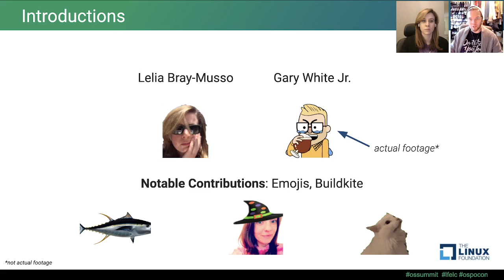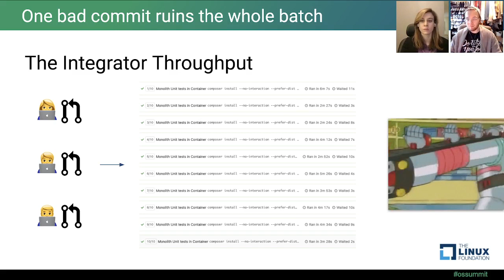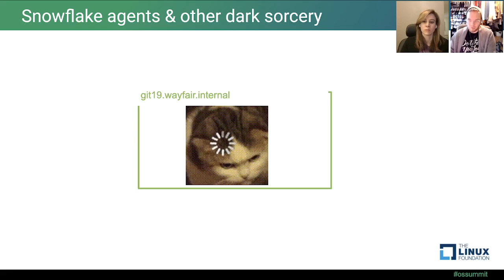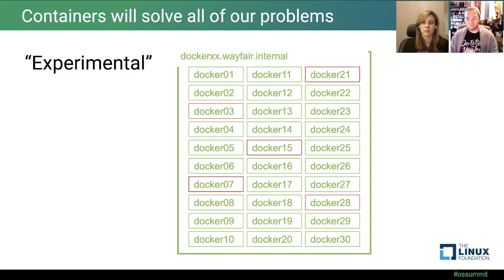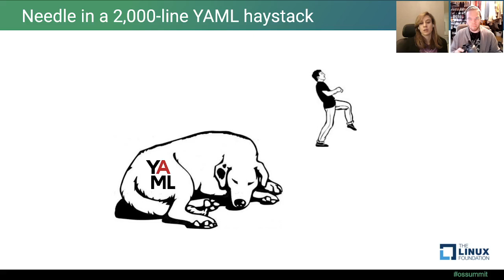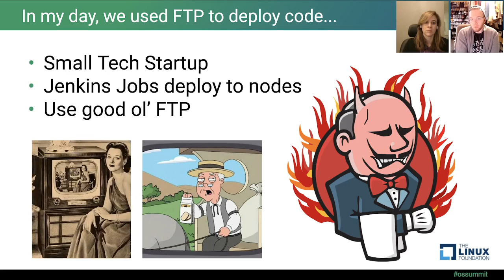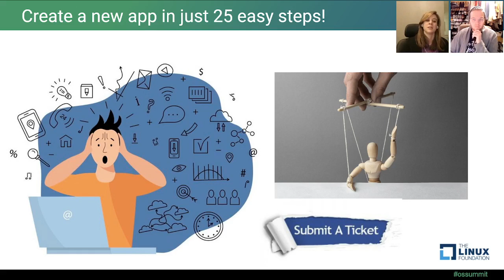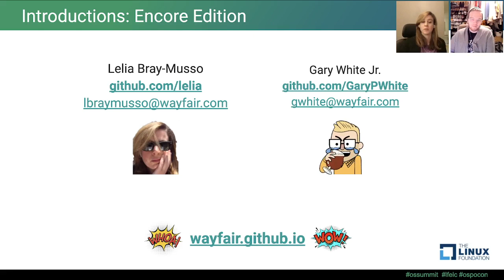Wayfair Same-day Delivery: A Narrative in Painful Anecdotes about CI at Scale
Wayfair Same-day Delivery: A Narrative in Painful Anecdotes about CI at Scale - Lelia Bray-Musso & Gary Preston White Jr., Wayfair